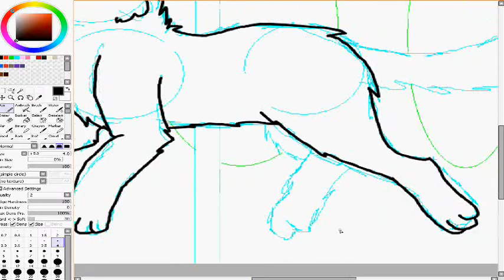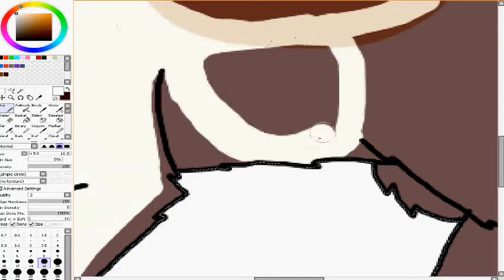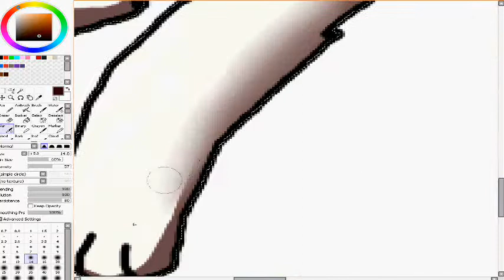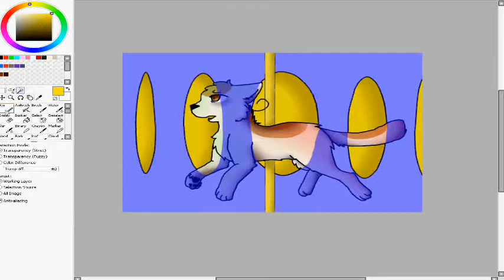Speedpaint #12 - [Nekotalia]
based off of SocksAnimation AMV for Broken Relationships

a thing for Mocha Kitty

not really having to do with BR but I tried dammit ;w;